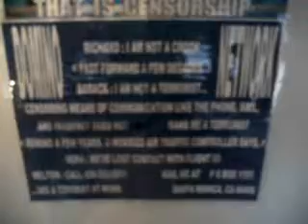MOT BLA BHOS 3 26 11 ROACH CLOCK AND HOUSE FULL OF PARASITES 11 MB 37